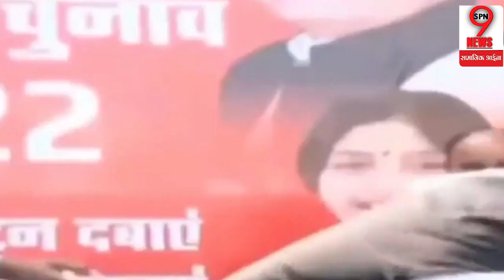शिवपाल के आगे झुके अखिलेश ने चुनाव से पहले बड़ा फैसला करते हुए उठाया बड़ा कदम...